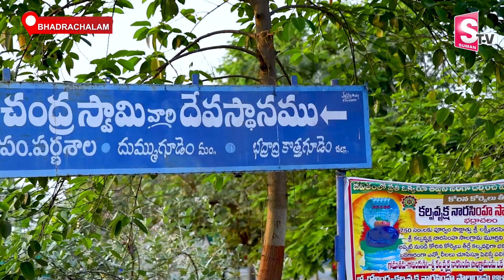సీతా రాములు నివసించిన పర్ణశాల చూద్దాం రండి | Bhadrachalam Parnasala Vlog | Anchor Geethanjali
Watch ►►సీతా రాములు నివసించిన పర్ణశాల చూద్దాం రండి | Bhadrachalam Parnasala Vlog | Anchor Geethanjali